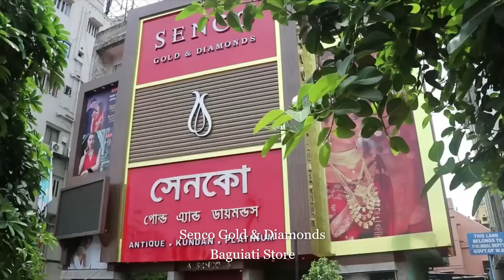মাত্র ৩ গ্রাম থেকে সোনার জোড়া হালকা কানেরদুল রেগুলার ইউজ র/GOLD PAIR EARRINGS FROM 3 GRAM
Beside VIP big Bazar
Raghunathpur bus stand
Raghunathpur, Baguiati, kol - 59

Hey Everyone...

১)সোনার জোড়া হালকা হলমার্ক কানেরদুল
২)রেগুলার ইউজের কানেরদুল
৩)গিফটের কানেরদুল
৪)ব্রাইডাল কানেরদুল
৫) কানেরদুলের কালেকশন
৬) কানেরদুলের ডিজাইন

Hey Everyone...

আশা করছি সবাই অনেক ভালো আছো,,,🙂
আজ আমি ভিসিট করেছিলাম বাগুইআটি র "Senco gold & diamonds' র মেগাস্টোরে,,,এবং LIGHT WEIGHT & LATEST GOLD EARRINGS DESIGNS তোমাদের সাথে ডিটেইলস এ Share করলাম হালকা থেকে ভারী সবরকমের ডিজাইন দাম ও ওজন সহ,,,ভালো লাগলে অবশ্যই শপে ভিসিট করে গয়না সংগ্রহ করে নিতে পারো বা অনলাইনের মারফৎ ও অর্ডার করতে পারো,,,ডিটেইলস নীচে দেওয়া আছে,,,,🙂🙂

                                                                         ❤️Thank U❤️

More Tags:
1)Ladies Rings
2)Gents Rings
3)Gents Wedding Rings
4)Kocchop Rings Design
5)Cheleder Angti Design
6)Gold Pendants
7)Lighweight Gold Jewellery
8)Mix Jewelelry
9)Senco Gold Jewellery
10)Noth Design
11)Best Bala Collection
12)Pola Necklace
13)Necklace Pola
14)Gold Pendants
15)Gold Kanbala
16)Kanbala Design
17)gold jewellery
18)wedding package
19)gold kankan
20)gold necklace design
21)chain design
22)ring
23)choker
24)bala
25)bangles
26)light weight necklace
27)light weight bangles
28)light weight chur
29)light weight earrings
30)kanbala
31)chandbali
32)earrings
33)latest collection
34)light weight collection
35)bridal collection
36)SAKHA BADHANO DESIGN
37)POLA BADHANO DESIGN
38)SONAR GAYNA DESIGN
39)GOLD JEWELLERY DESIGN
40)SONAR BALA DESIGN
41)KANER DULL DESIGN
42)GOLD EARRINGS
43)GOLD JHUMKA DESIGN
44)INDIAN JEWELLERY
45)GOLD JEWELLERY
46)GOLD CHAIN DESIGN
47)HALKA OJONER SONAR GAYNA
48)BIYER GOLD JEWELLERY
49)WEDDING GOLD JEWELLERY COLLECTION
50)BEST GOLD JEWELLERY COLLECTION
51)LIGHT WEIGHT JEWELLERY
52)TANISQ
53)TANISQ JEWELLERY
54)JEWELLERY
55)GOLD JEWELLERY
56)MALABAR GOLD
57)MALABAR GOLD ONLINE
58)MALABAR GOLD AND DIAMONDS
59)TATA TANISQ
60)TANISQ GOLD PRICE TODAY
61)GOLDEN HARVEST TANISQ
62)MALABAR ONLINE SHOPPING
63)GOLD JEWELLERY COLLECTION
64)GOLD POLA BADHANO
65)GOLD POLA
66)GOLD EARRINGS DESIGN
67)GOLD LIGHT WEIGHT NECKLACE
68)GOLD NECKLACE DESIGN
69)GOLD BANGLES DESIGN
70)SENCO GOLD
71)SENCO GOLD COLLECTION
72)GOLD BALA DESIGN
73)LIGHT WEIGHT BALA DESIGN
74)GOLD RINGS DESIGN
75)NEW BALA DESIGN
76)ENGAGEMENT RINGS
77)LIGHT WEIGHT GOLD RINGS
78)NEW GOLD RINGS COLLECTION
79)SONAR ANGTI DESIGN